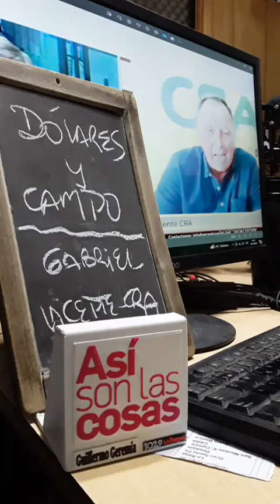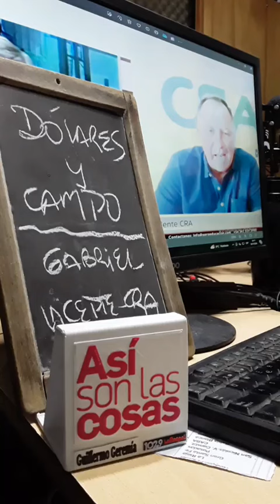NACIONALES: INCERTIDUMBRE Y APOYO A MILEI DE PRODUCTORES. G. De Raedemaecker, Ex Vicepresidente CRA